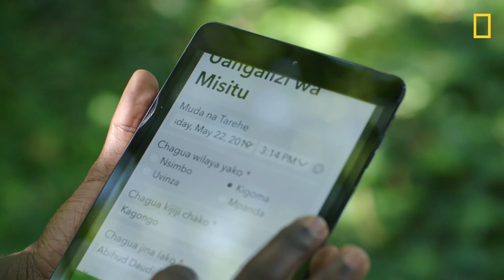Does Jane Goodall use GIS?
Mapping how chimps, forests, and villagers can thrive together.